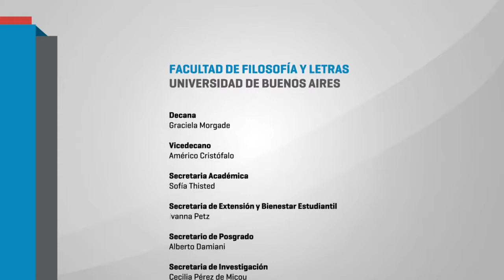Ciclo "Diálogos en la coyuntura" ~ 4º Encuentro: - 04 suarez